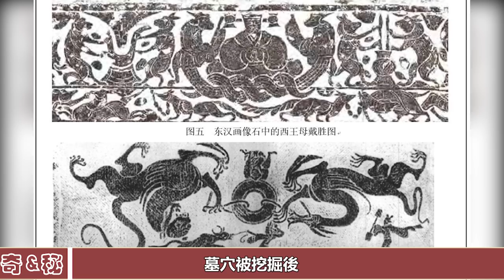施工隊意外挖到特殊古墓，文物價值高達幾個億，專家：你們先走︱古墓︱考古︱盜墓︱寶藏#古今奇聞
施工隊意外挖到特殊古墓，文物價值高達幾個億，專家：你們先走